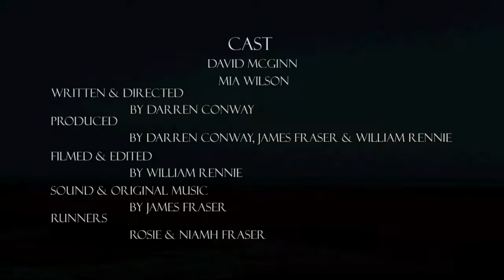Grief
A short film about a man who's life is overshadowed by grief. This is Darren Conways short film which got shortlisted in the virgin media short film competition.
Credits...
Writer/Director - Darren Conway
D.O.P & Editor - William Rennie
Producers - Darren Conway / James Fraser / William Rennie